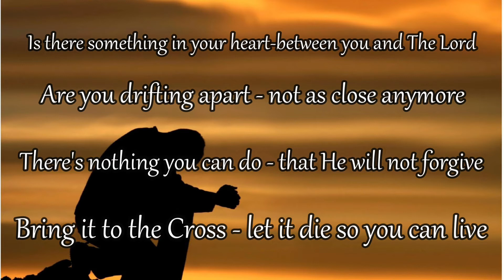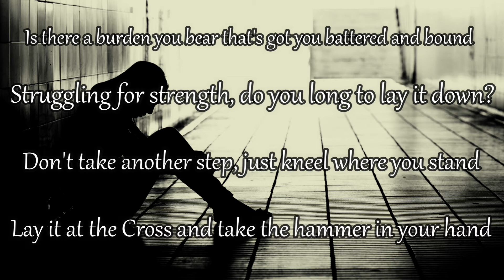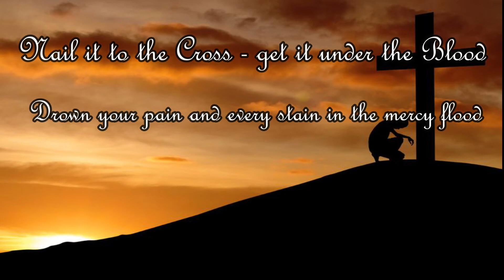Nail it to the Cross (Lyrics) | Worship